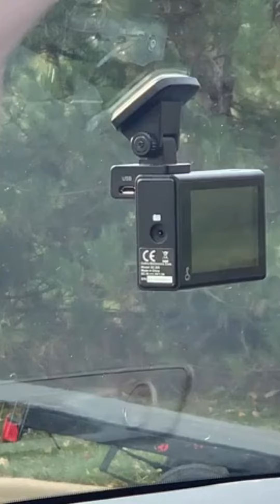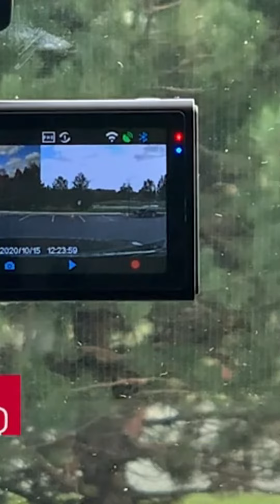How To Install Smart Dash Cam Rear Cam (SC 200D) – QHD+ 1600P Resolution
how to install Dash cam smart dash cam rear dash cam 1600P resolution

In this video, I am Gonna Show You Cobra Smart Dash Cam + Rear Cam (SC 200D) – QHD+ 1600P Resolution, Voice Commands, Built-in WiFi & GPS, 16GB SD Card, 3" Display, Shared Alerts

FRONT & REAR CAMERA - Complete coverage of the road ahead and behind with Quad HD front video quality and Full HD rear to capture all of the details during daylight or nighttime, and a sleek 3" QHD OLED display for an enhanced view of the recording.
CONFIGURABLE ACCESSORIES & HANDS-FREE VOICE COMMANDS - Hands-free dashcam operation using voice commands, in addition to lane departure and collision warning assistance provide the safest and smartest driving experience for you and your loved ones.
BUILT-IN WIFI & GPS - Built-in WiFi allows you to instantly store, edit, and share footage from anywhere with Cloud-Based Video Management. Embedded GPS syncs location and speed information to ensure you have critical information when you need it.
NEW DRIVE SMARTER APP – Our new and improved app provides cloud video management, safety and security features, device settings, plus added iOS and Android stability to connect you with the Drive Smarter community for real-time driver alerts.
INCIDENT REPORTS & MAYDAY ALERTS – Instantly share your policy number, event details and videos from your car camera to the insurance company. Emergency mayday will also send emergency contact an automatic text message in the event of a serious accident.
SHARED COMMUNITY ALERTS - Stay well informed on the road and receive instant driver alerts including speed and red-light cameras, as well as road conditions. This video camera for cars is the next best addition to your road trip accessories.
GIFTABLE AND GIVEABLE - Spread the love this holiday season by giving your loved one a holiday gift that keeps on giving! There's no time like the present for you to show how much you care by gifting someone with the ultimate driver protection